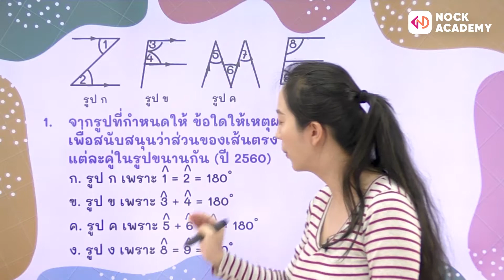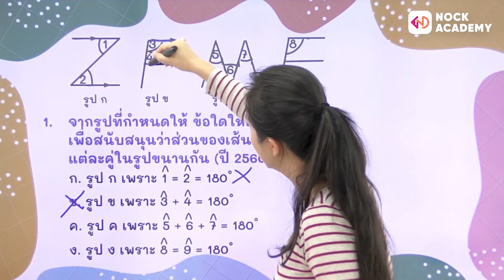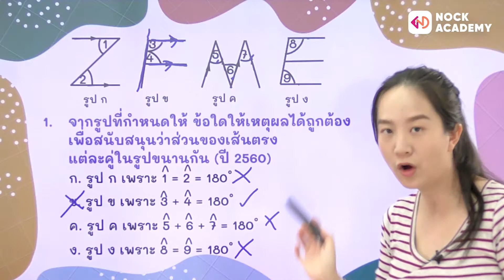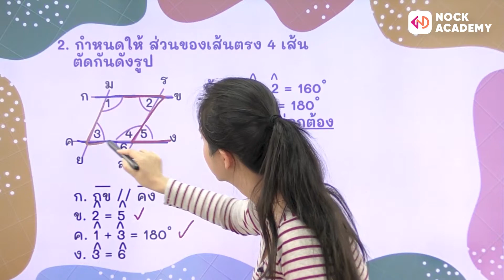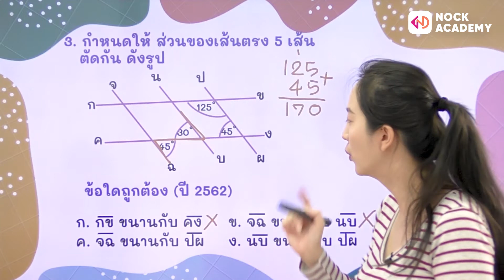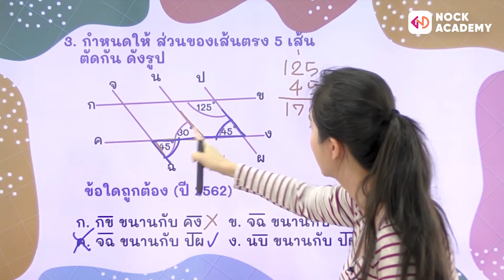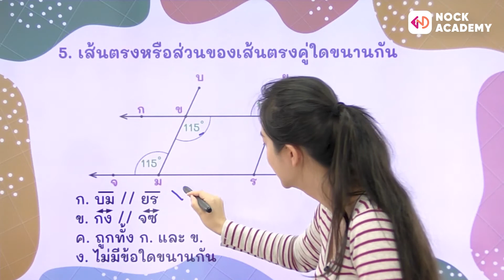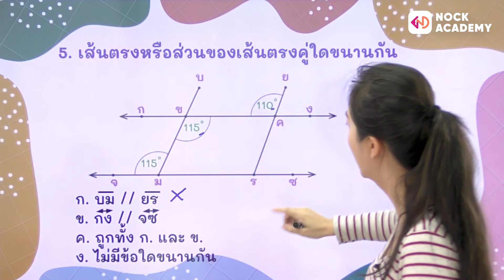วิชาคณิตศาสตร์ ชั้น ป.5 เรื่อง ข้อสอบ O-Net (เส้นขนาน)